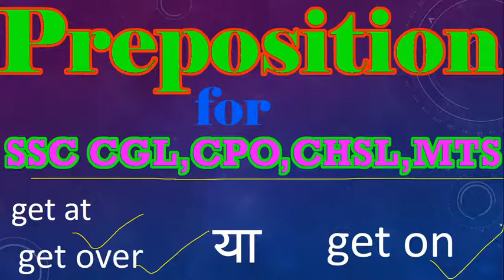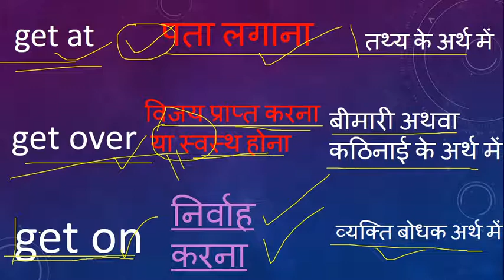Preposition for SSC CGL,CPO,CHSL,MTS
MAKE MY SSC
इस वीडियो में हम कुछ Preposition के बारे में जानेंगे जो एसएससी के प्रीवियस ईयर क्वेश्चन में पूछे गए हैं
fixed preposition for ssc cgl
preposition for ssc cgl
preposition for ssc cgl mains
preposition questions for ssc cgl
important preposition for ssc cgl
preposition error for ssc cgl
english grammar preposition for ssc cgl
prepositions in english grammar
preposition
preposition in hindi
preposition examples
prepositional phrases
preposition of time
preposition tricks
preposition for competitive exams
preposition for airforce x group
preposition for airforce y group
preposition for ssc
english preposition grammar
english preparation for competitive exams
english preposition
english previous question papers psc
english preparation for ssc cgl
english preparation for bank exams
english previous year question for ssc cgl
english preposition short trick
english preparation for ssc chsl 2020
english preparation for sbi po 2020
english preparation for cat exam
english preposition rules
english grammar preposition
english grammar preposition rules
english grammar preparation for competitive exams
english grammar preposition in hindi
preposition english grammar
prepositions english
preposition english grammar in hindi
preposition english mein
preposition english to hindi
fix preposition
fix preposition for air force
fix preposition in english
fix preposition in hindi
fix preposition list
fix preposition practice set
fixed preposition trick
fixed prepositions english
fixed preposition in english grammar
fixed prepositions in english grammar for air force
fixed preposition list in english
fixed preposition for air force
fixed preposition for airforce x group
fixed preposition for airforce y group
fixed preposition for ssc
fixed preposition for bank exam
fixed preposition for competitive exams
fixed preposition for air force exam
fixed preposition for banking
fixed preposition for ssc chsl
fixed preposition for ssc pdf
fixed preposition for bank exam pdf
preposition tricks
preposition test
preposition to use in english
preposition trick in hindi
preposition types
preposition trick in english
preposition tricks for competitive exams
preposition tricks for air force
preposition tricks in hindi